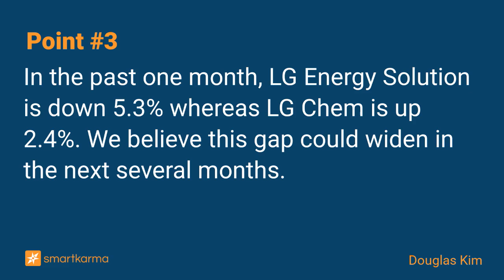A Pair Trade Between LG Chem & LG Energy Solution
Main reasons why we like this pair trade (long LG Chem & short LGES) include large shares that could be sold after 6 months lockup for LGES, LG Chem's attractive valuation, and shift to value stocks.
-  by Douglas Kim on LG Energy Solutionin Equity Bottom-Up

Key points:
1. We believe there is an attractive pair trade of going long on LG Chem and going short on LG Energy Solution at current levels.
2. Main reasons why we like this pair trade include large shares that could be sold after 6 months lockup for LGES, LG Chem's attractive valuation, and shift to value stocks.
3. In the past one month, LG Energy Solution is down 5.3% whereas LG Chem is up 2.4%. We believe this gap could widen in the next several months.